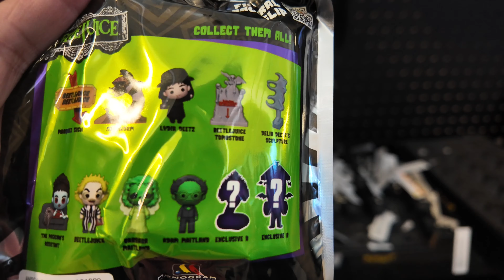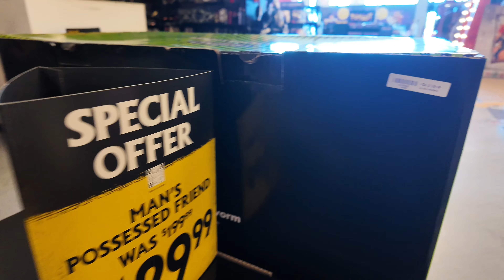BEETLEJUICE 2 Movie Premiere Plus BEETLEJUICE Toy Hunting at Spirit Halloween 2024